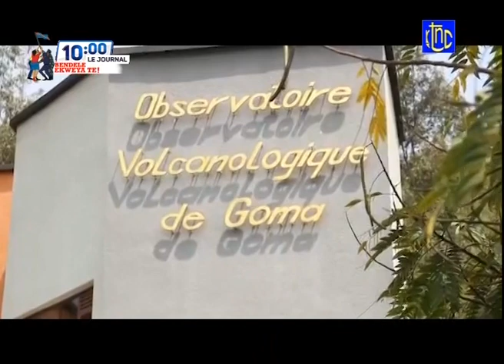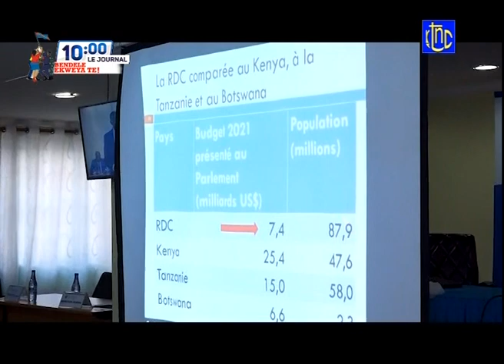🔴 RDC : SUIVEZ LE GRAND JOURNAL DE CE MERCREDI 26.05.2021 | RTNC EDITION 10H00